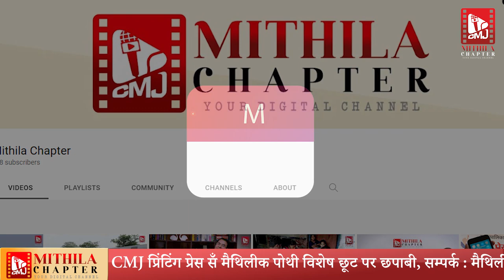Maithili Film "सलहेस" के First Look जारी | शीघ्रे होयत shooting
Report & Edit : Akshay Anand Sunny

Thanks
Ajit Azad, (CEO, A4G Media)
Gunjan Shree, (Channel Head, Mithila Chapter)

Mithila Chapter